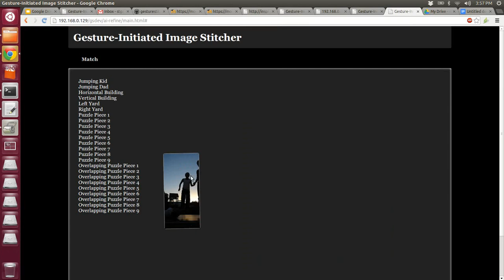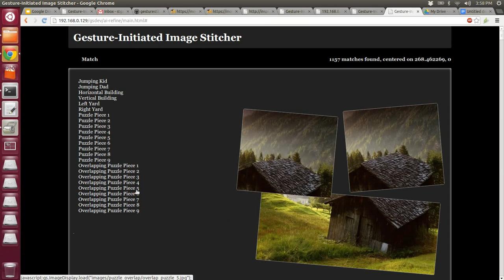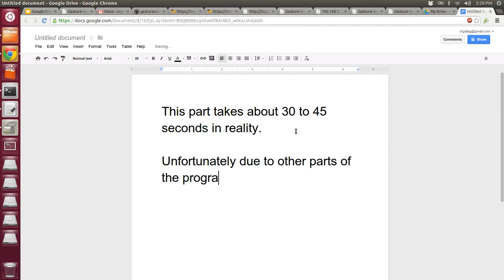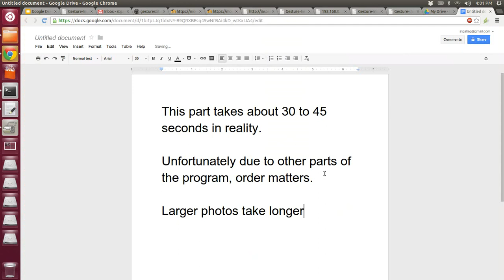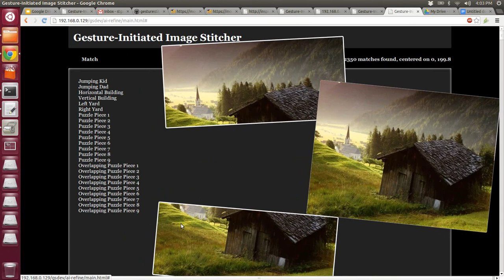Gesturestitch - Puzzle Stitch Demo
UNCC Undergraduate Image Processing School Project